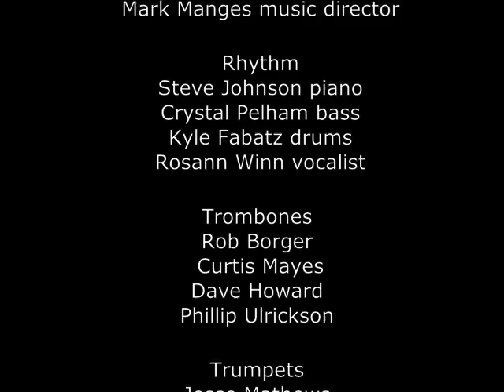Colorado Swing Big Band - What a Wonderful World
Colorado Swing Big Band at FoCoMX 2016